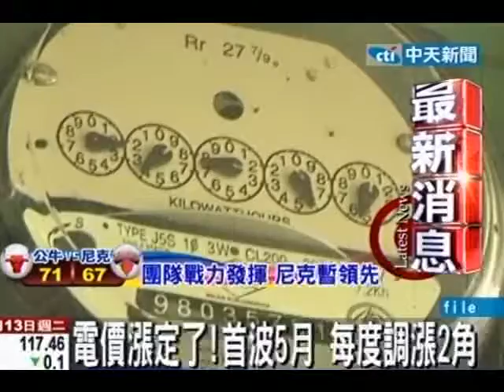電價漲定了！首波5月 每度調漲2角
中天新聞》電價4年未調，燃煤與天然氣等進口燃料價格卻節節高升，台電累計吸收成本每度高達0.9元。為了反映成本，經濟部研議今年電價分2階段調漲，漲幅介於25％到30％之間，5月初預計先漲2角，10月1日夏季電價結束，民生用電再上漲2角。